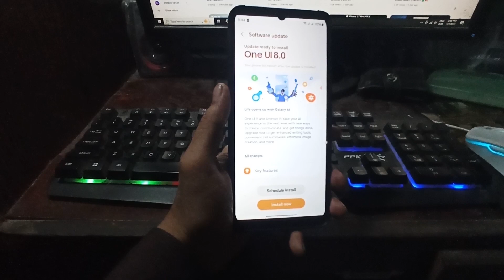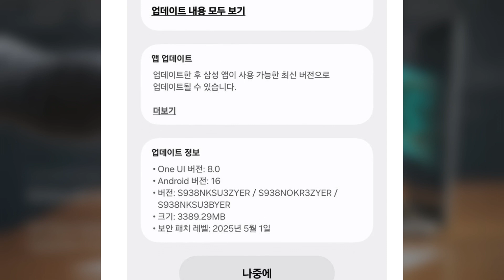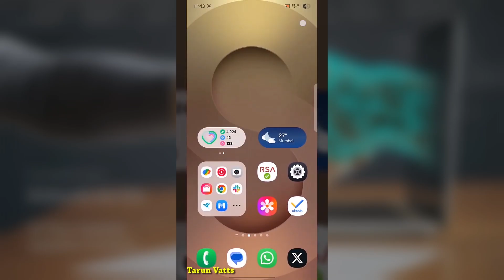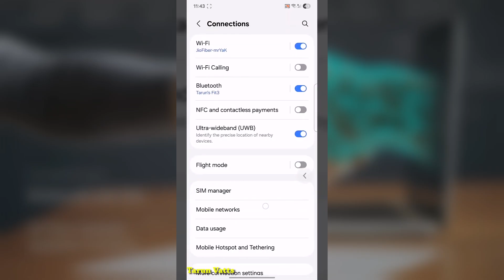Samsung One UI 8.0 Android 16 - OFFICIAL UPDATE IS HERE!!!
One UI 8 Beta 2: Timeline Rundown & What It Means for You ⏳📱
Samsung’s One UI 8 Beta 2 is rolling out soon, and its stability will determine when devices like the S24, Z Flip 6, and Z Fold 6 get in on the action. With potential region expansions to India and Poland and a stable release slated for late summer, it’s a critical update—smooth sailing could speed things up, while glitches may push older phones back to Beta 3. What do you think of Samsung’s phased approach? Excited or playing it safe?